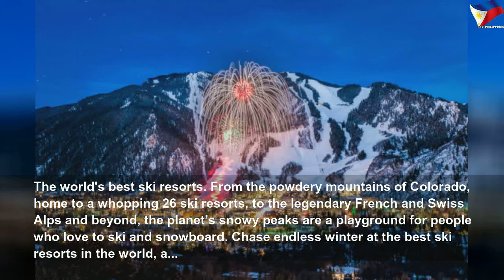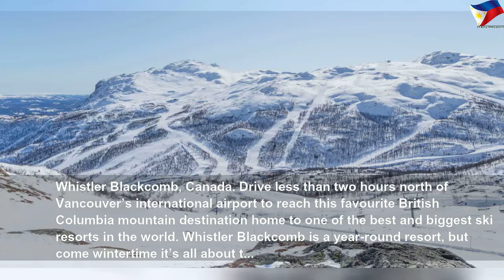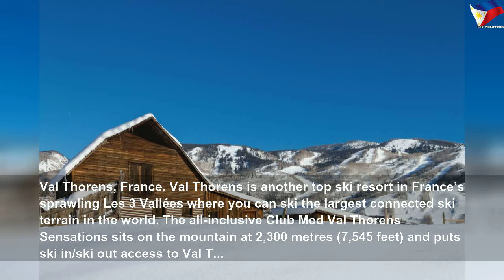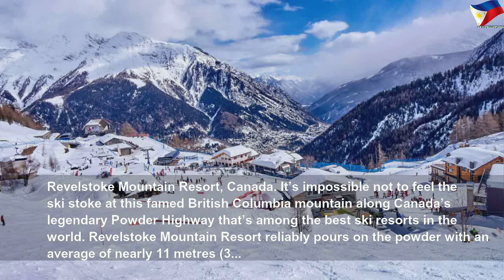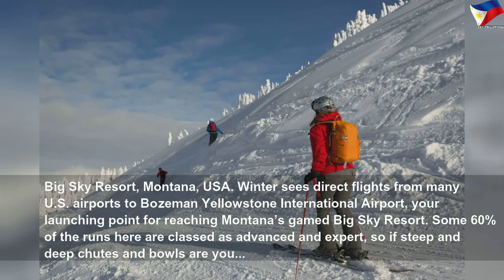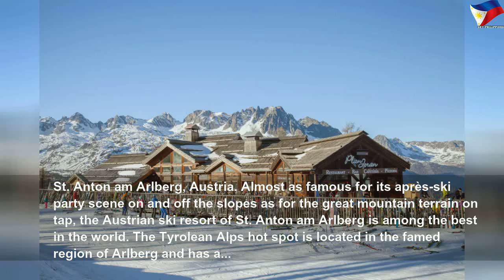The world’s best ski resorts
The world’s best ski resorts | High Thing